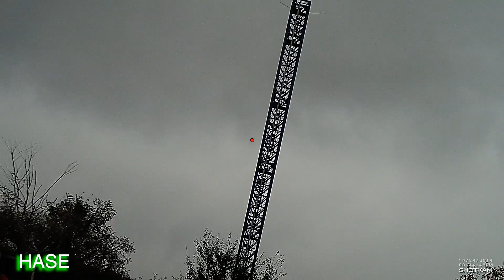Gr. Preis der Dahlener Heide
Mein neuer Film Gr. Preis der Dahlener Heide